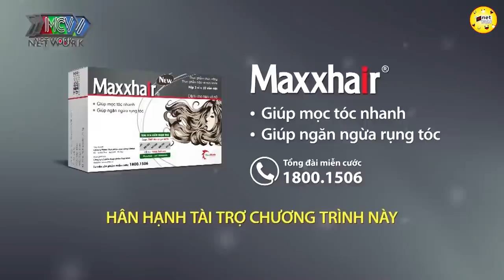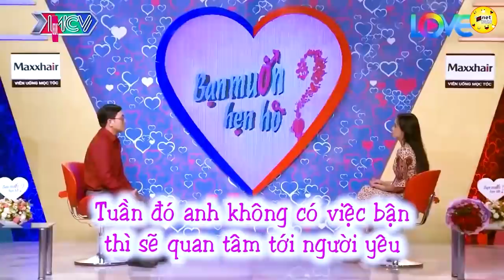Em né tranh sao được vì anh là quảng cáo không thể bỏ qua, hẹn hò hay nhất